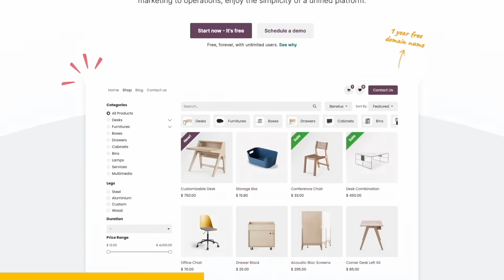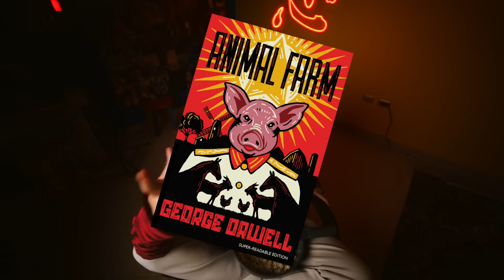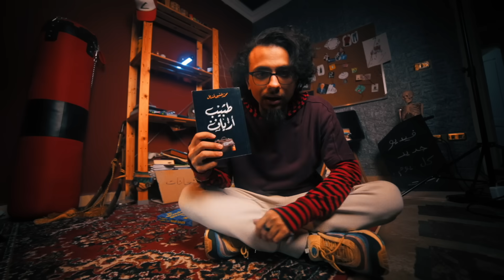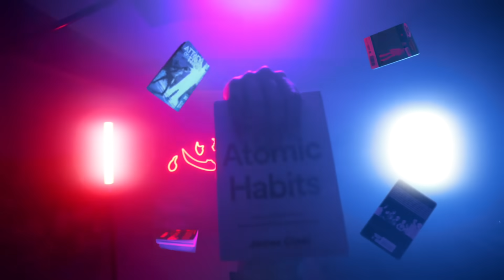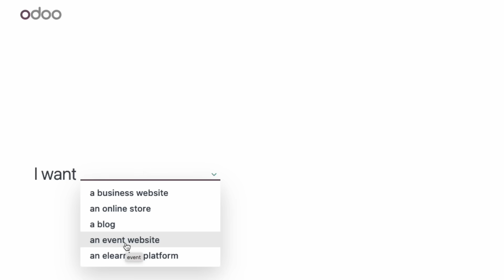قَرَأْتُ ٢٤ كتاب في ٣٦٥ يوم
تحدي القراءة الي بدا من السنة الي فاتت انتهى ودي كانت النتيجة
شكرا ل Odoo اضغطوا على الرابط من هنا واعملوا موقع ببلاش، في الفيديو القادم هتكلم على المواقع المميزة

مزيكا الفيديو الاصلية انتاج Tee-Smoke Raka Studio
مزيكا الفيديو المرخصة Epidamic Sound

اتفرجوا على الفيديوهات دي كمان

انا محمود اسماعيل وفي القناة بعمل نوعين انواع من الفيديوهات Mivb فيديوهات عن كل حاجة بفكر فيها في الوقت ده (الموضوع بسيط وبتفهم بسرعة) كل يوم سبت Sketchat مشاهد تمثيلية في منتهي العشوائية (كل يوم أربعاء)